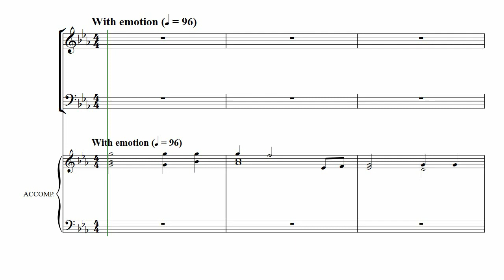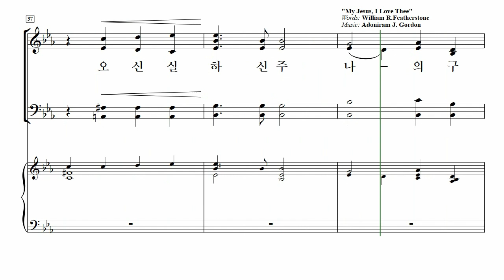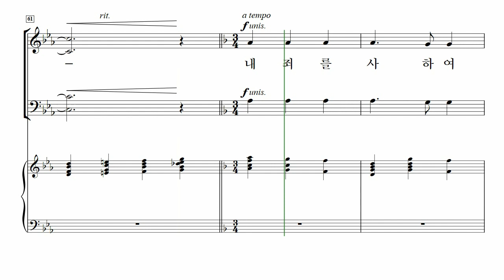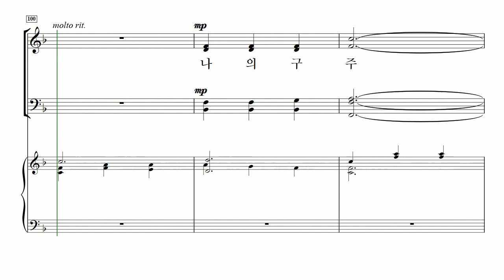[중앙아트] ‘중앙성가 17집’ 11. 오 신실하신 주 – 소프라노 MIDI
📚 중앙성가 17집 – 박신화 · 구천 편

11. 오 신실하신 주 – Cindy Berry 곡

『중앙성가 17집』 타이틀 곡 ‘주를 기억해’의 가사와 같이 주님의 얼굴을 뵈올 때, 우리의 삶이 크신 은혜가 넘치며 주님의 사랑이 우리 삶에 함께하실 것입니다.

지휘자들의 요청으로 새롭게 출간된 중앙성가 17집은 박신화 · 구천 지휘자의 다양한 음악적 선곡과 더불어 예배의 주인이신 ‘주님’에 관한 깊은 묵상과 영감으로 작곡된 은혜의 찬양이 수록되어 있습니다.

『중앙성가 17집』을 통해 온전히 주님을 예배하는 귀한 찬양의 시간이 되시길 바랍니다.